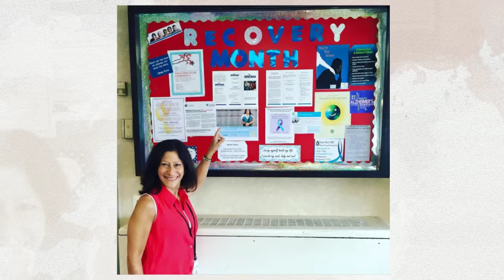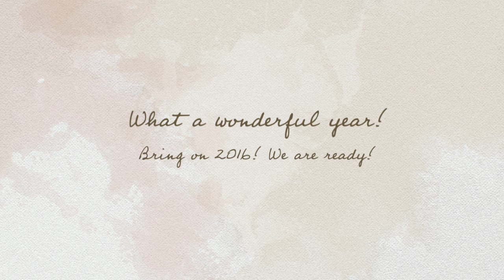2015 at CN Guidance & Counseling Services